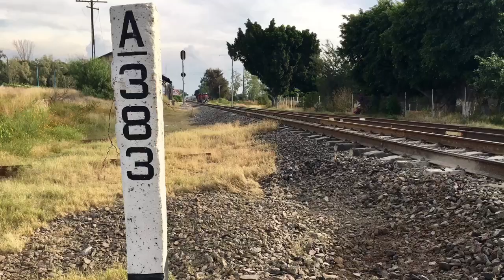Vías muertas o abandonadas para Maqueta o Diorama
Otro video más a la serie de videos que sacare sobre vías, estas vías muertas son un detalle que funciona muy bien ya que podemos poner vegetación en ellas y eso nos da un toque muy bueno, también son algo que podemos hacer con vías viejas o de baja calidad y eso baja el costo, son algo que resalta y barato de hacer, recordemos que las vías son algo tan importante como las máquinas y vagones, así que tenemos que darles la misma atención que a nuestro equipo rodante, no se olviden de comentar si les han servido los videos de esta sección, saludos.